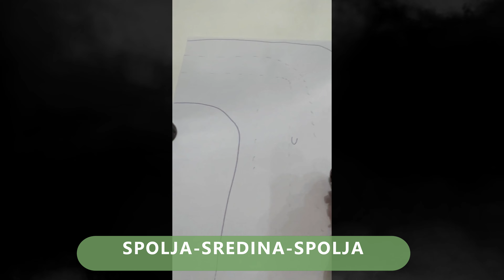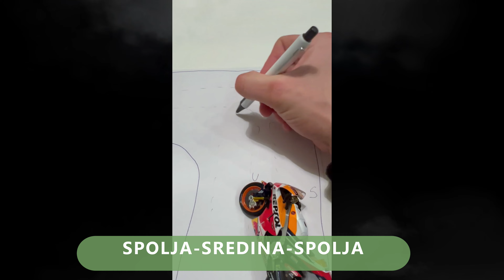Kako Vozimo Motor na Ulici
Koja je ispravna putanja. Razlika izmedju jednosmerne i dvosmerne ulice i magistale.